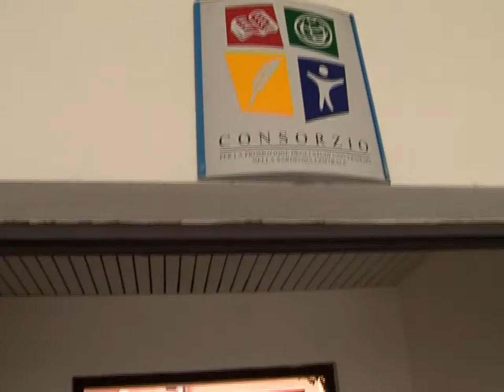odg deriu su borse di studio 25 03 16